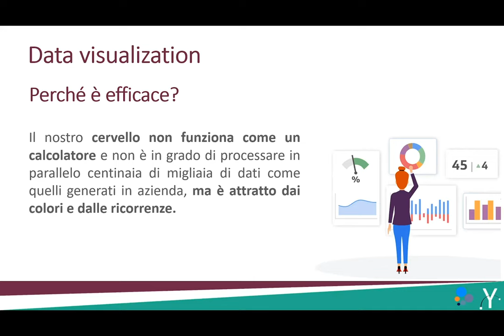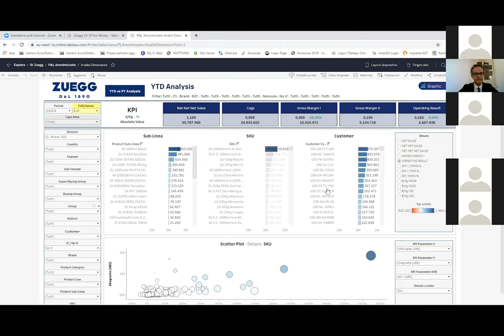Zuegg Finance Analysis - Use Case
La Visual Analytics per una gestione agile dei dati finanziari.